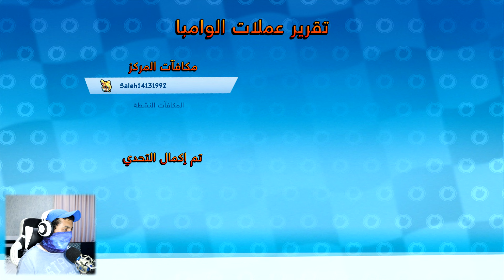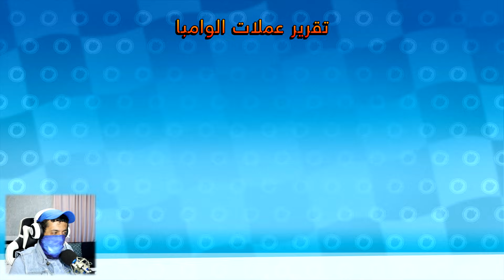تحديات الإمبراطور ڤيلو #5 طقم التعريق التام 🥼🥊 | Crash Team Racing Nitro-Fueled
😎 منتسبين من العملة نادرة ⚡️
Saud SQuaLLy
faris alahmari
3bdullah BrustXD